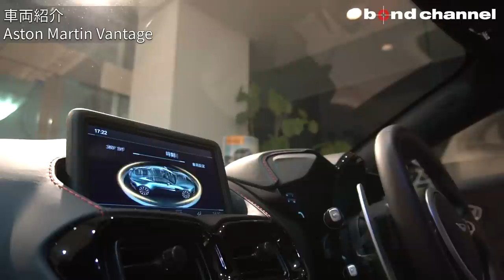【bond cars Tokyo】ASTON MARTIN Vantage & V12 Vantage AMR【車両紹介】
今回入荷しましたお車はアストン・マーティン V12ヴァンテージAMRとアストン・マーティン ヴァンテージ 4.0になります。
このままお乗り頂いても大変スタイリッシュなお車ですが、更なるカスタマイズもぜひご相談ください。

アストンマーティン V12ヴァンテージAMR
世界100台限定車!!大変希少な【アストンマーティン V12ヴァンテージAMR】が入庫致しました‼
2018年10月登録で入庫時走行キロ数は2000kmを切っており、内外装共に大変コンディションの良い車両となっております。
こちらのエクステリアカラーは2016年の世界耐久選手権でタイトルを獲得した「ヴァンテージ GTE」を模した【スターリンググリーン×ライムグリーン】になります。

アストン・マーティン ヴァンテージ 4.0
2018年登録 2,100kmの大変コンディションの良い車両となっております。
オプションのスポーツプラスパックを装備し、スポーツプラスシートとスポーツプラスステアリングが装着されシートヒーターとクーラーも装備。
コンフォートパックにより16段階調整シートとなり、センターコンソール部にひじ掛けも装備されております。
また、コントラストステッチにより、スポーティーなインテリアとなっております。

〒145-0064
東京都大田区上池台1-20-8
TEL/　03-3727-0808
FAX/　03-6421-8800